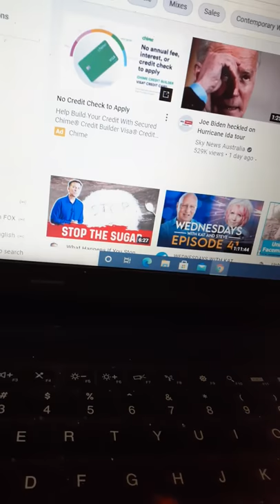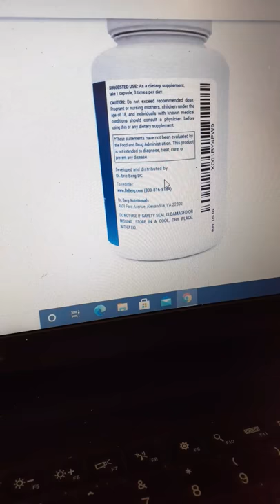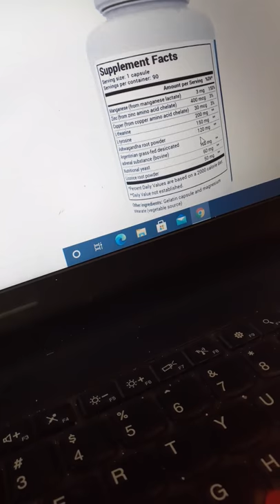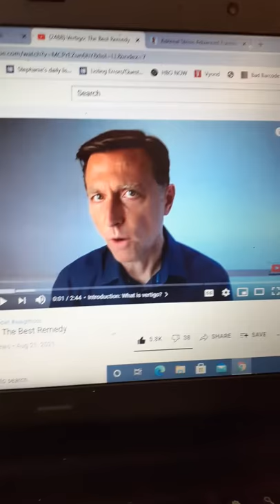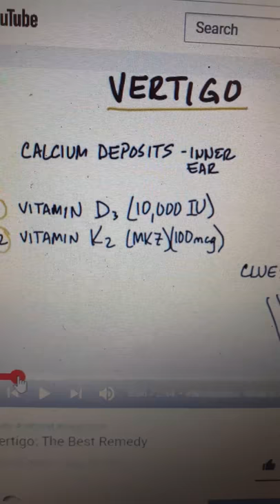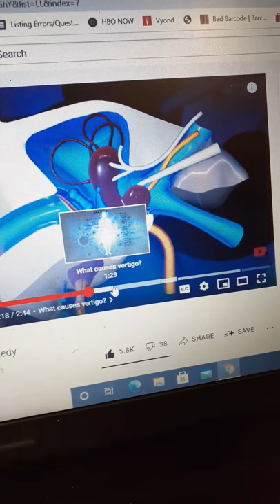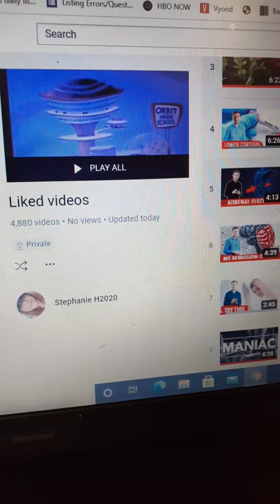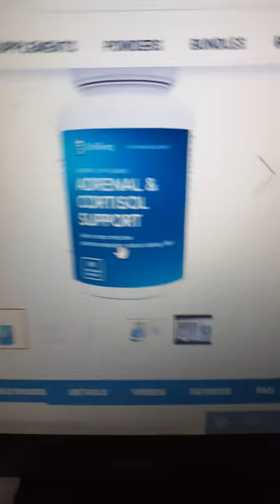Vertigo Sucks I am gonna order this asap Weirdo Narrating 😅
Dr. Berg you are the best! tytytyty Vertigo since around 19, tremendously stressed always, hard life, autism Mom, back issues, heavy jobs, and all sorts! After I try this I will let ya know how it works. 😅😅😅😘😘😘